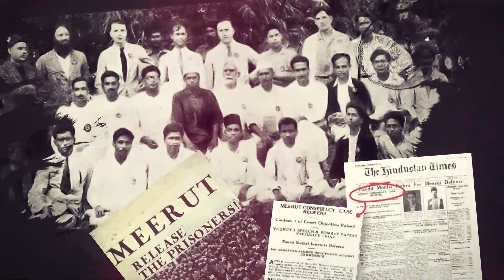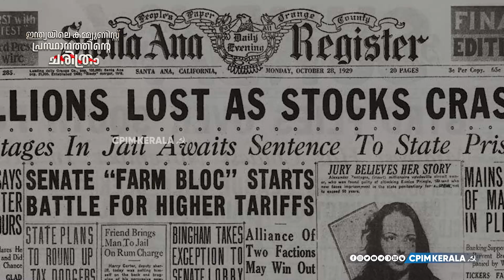"ഇന്ത്യയിലെ കമ്മ്യൂണിസ്റ്റ് പ്രസ്ഥാനത്തിന്റെ ചരിത്രം"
"ഇന്ത്യയിലെ കമ്മ്യൂണിസ്റ്റ് പ്രസ്ഥാനത്തിന്റെ ചരിത്രം" പരമ്പരയുടെ പതിനൊന്നാം എപ്പിസോഡ് : സ. എസ് രാമചന്ദ്രൻ പിള്ള സംസാരിക്കുന്നു.